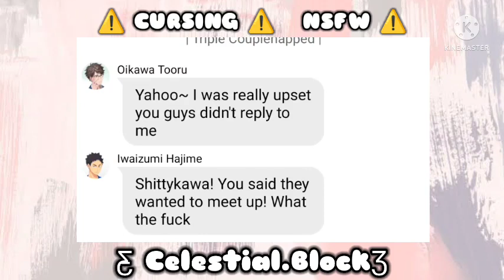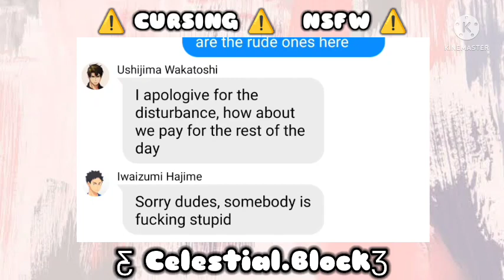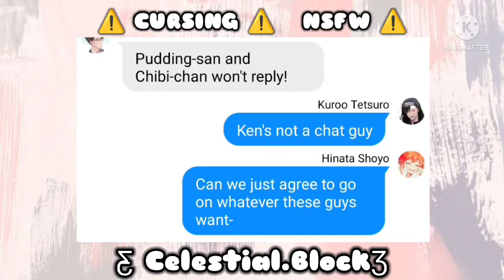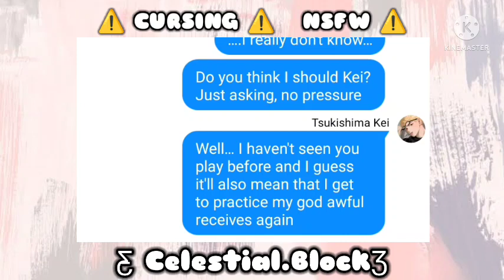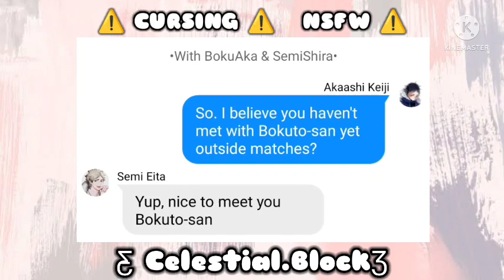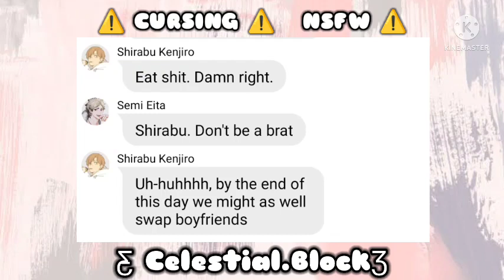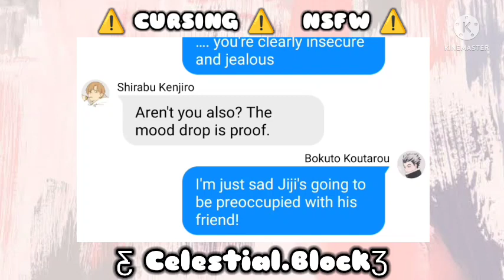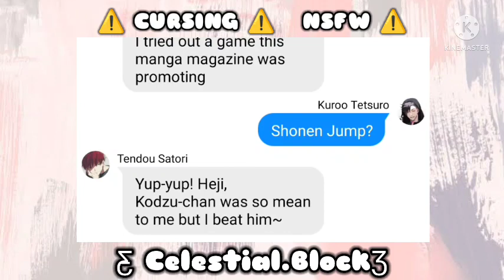BBALL AU¹⁸ • Triple Couplenapped | TsukiHina KuroKen BokuAka Ushioi SemiShira Iwaten | 𝑪𝒆𝒔𝒕𝒊𝒊